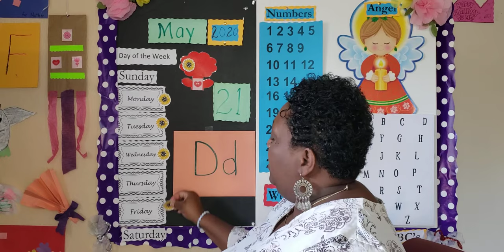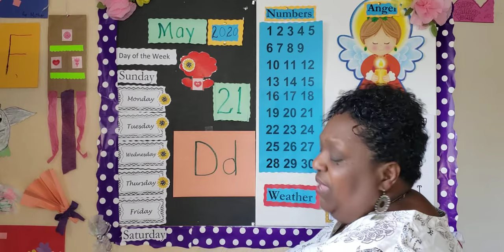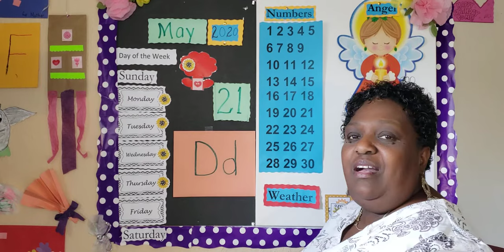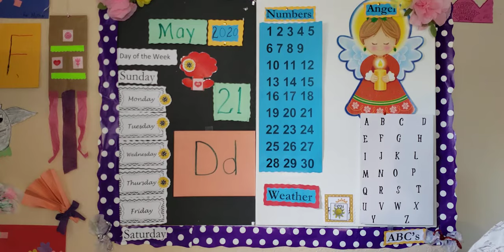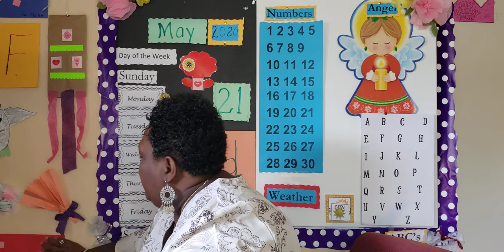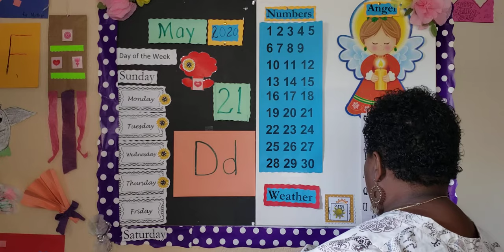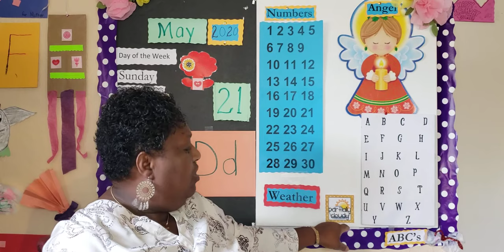Circle Time With Mrs. Wanita-Dad 5.21.2020 PT 1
This video is made for kids, it is part one of a two part video. My videos have educational and religious content for the little ones to enjoy. We do circle time        songs, read bible and other stories, day of the week, weather, ABC's, arts/crafts.